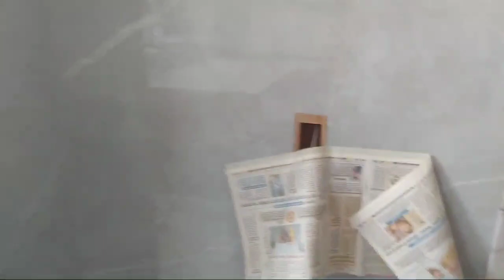सबसे बड़ी किचिन कैसी होती हैं modular kitchen kaise hoti hai|February 21, 2021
सबसे बड़ी किचिन कैसी होती हैं modular kitchen kaise hoti hai|February 21, 2021 मार्बल डिज़ाइन रज
दोस्तोंंं इस वीडियो में बताया गया हैं
मॉडलर किचन कैसी होती है,
मार्बल डिज़ाइन,
modular kichin kase banaye,
marble design rj